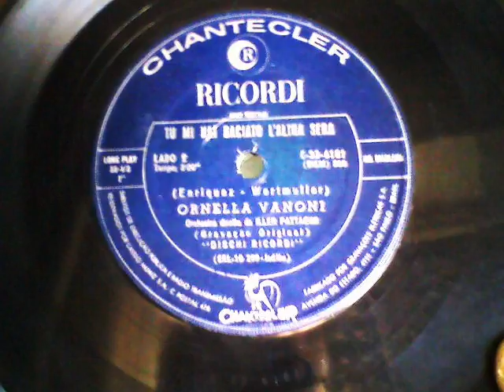Ornella Vanoni - Tu mi hai baciato l'altra sera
(Enriquez  - Wertmuller )

(1965)